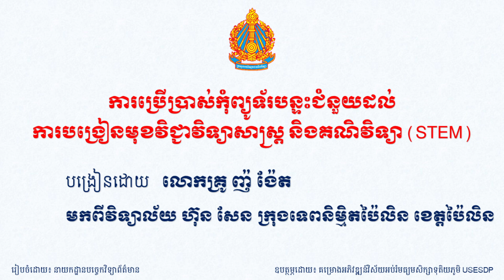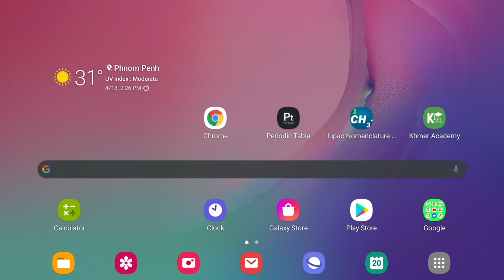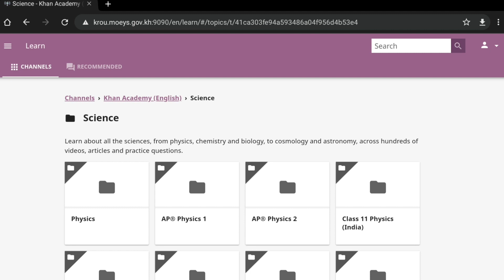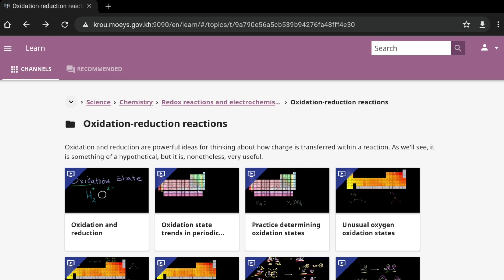អុកស៊ីតកម្មនិងរេដុកម្ម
ថ្នាក់ទី១១ គីមីវិទ្យា ជំពូកទី៣ មេរៀន១៖ អុកស៊ីតកម្មនិងរេដុកម្ម
បង្រៀនដោយ៖ លោកគ្រូ ញ៉ ង៉ែត
មកពីវិទ្យាល័យ ហ៊ុន សែន ក្រុងទេពនិម្មិតប៉ៃលិន ខេត្តប៉ៃលិន